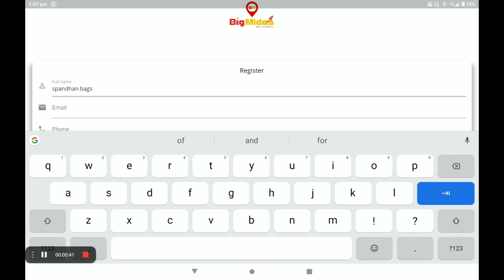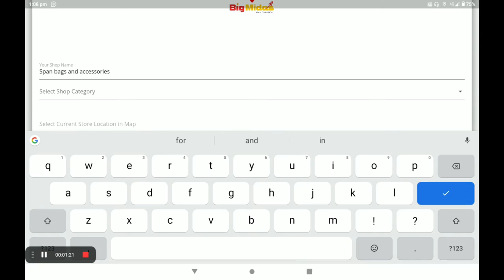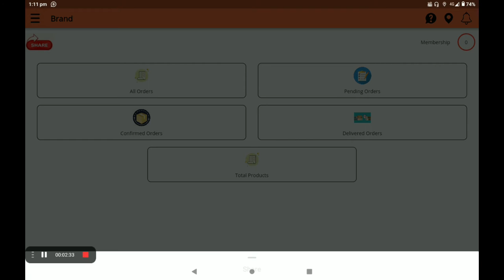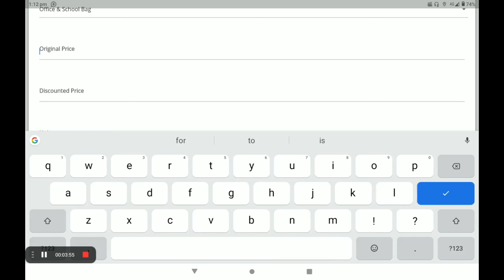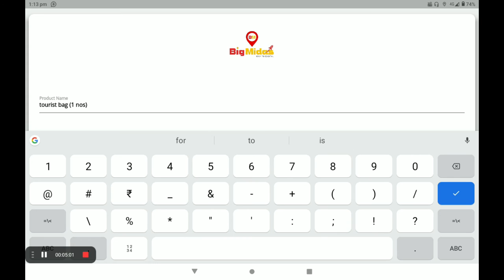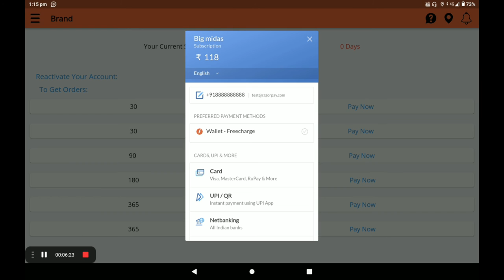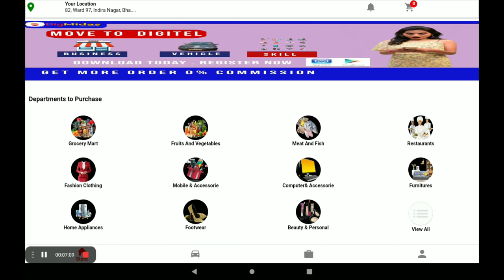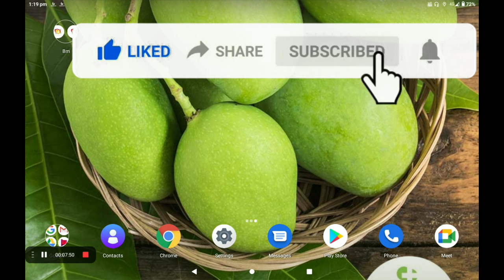BAG AND Create 0% Commission Bags & Accessorie shop in big Midas application (HINDI)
Create  0% Commission Mobile & Accessorie shop in big Midas application (HINDI)